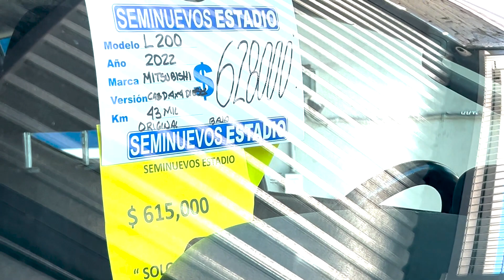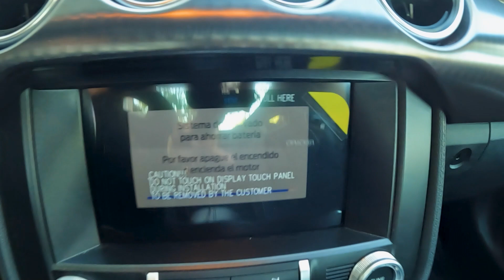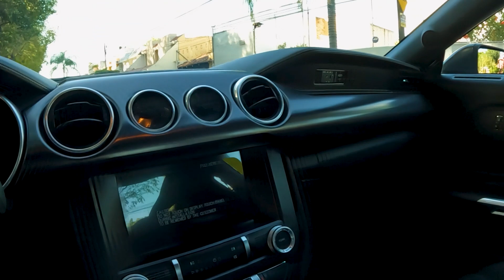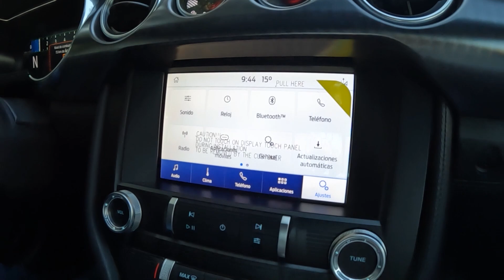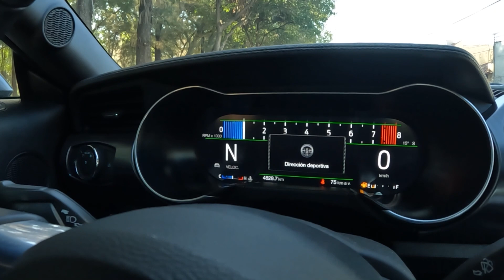Mitsubishi L200 4x4 Hermoso Diseño venta en seminuevos estadio en Guadalajara